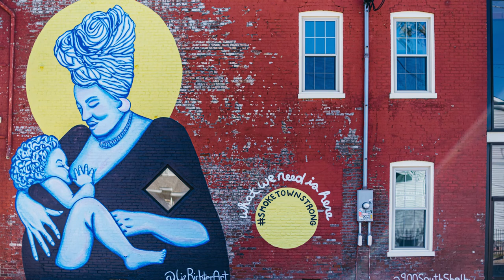Liz Richter talks about her Smoketown murals and public art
COLLIDER artist Liz Richter talks about two murals she created for the Smoketown Mural Festival in 2019. These are projects she conceptualized while doing her COLLIDER residency at the South Central Regional Library. She talks about the process and steps for getting a mural off the sketchpad and onto a wall for all the world to see. If you're in Louisville, you're sure to recognize her work!

Liz will host a Zoom workshop exploring color and design for kids and families on January 28th. for more info.